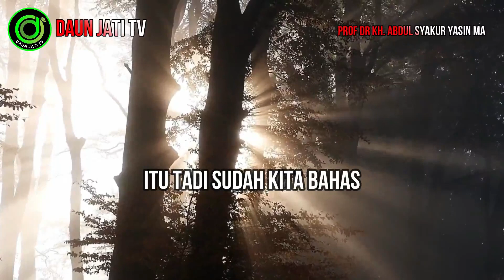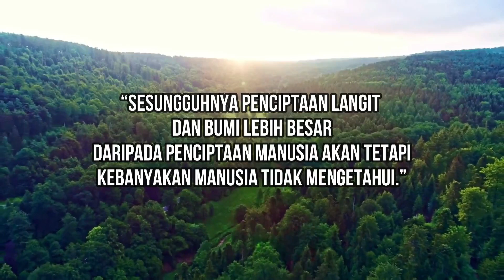DOA OTAKNYA IBADAH | Daun Jati TV